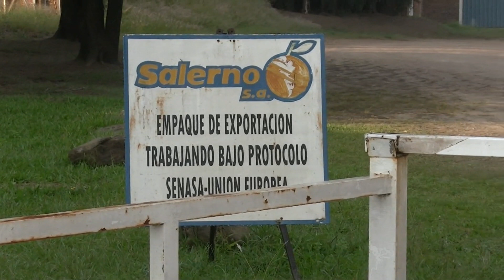Reclamo de trabajadores de la fábrica Salerno en Concordia